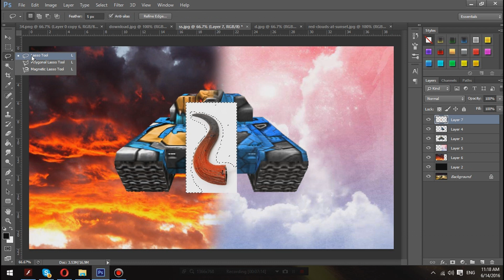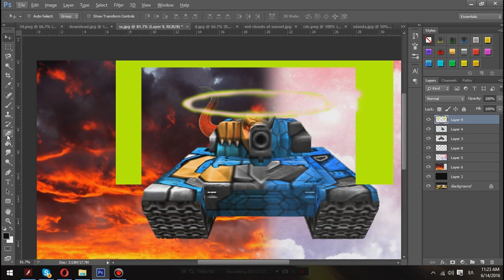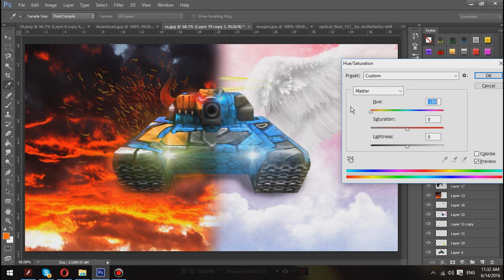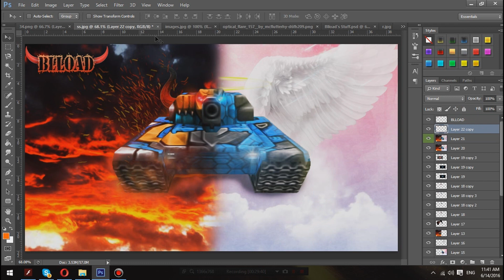Tanki Online - Speed Art #9 Hell vs Paradise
Open me!!!
Open me!!!
Main account: oOo_B.L.L.O.A.D_oOo
Mult account: o0o_B.L.L.O.A.D_o0o
Do you want to play Tanki Online?
↓ ♫♫ Music♫ ♫  ↓

➥Cофт используется / Software Used:
↓ редактировать / Edit ↓
After Effects CC / Sony Vegas PRO 13 / Photoshop Cs6
↓ Записанные с / Recoreded with ↓
Fraps